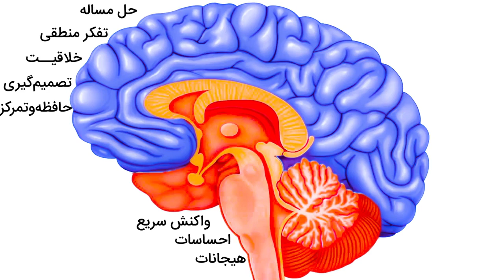(دوره رایگان صحبت در جمع و فن بیان) چگونه نه بگوییم ؟ قسمت پنجم آموزش فن بیان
صحبت کردن در جمع براتون سخته؟
احساس میکنید فن بیان قوی ندارید؟
دوست دارید بتونید راحت تر سخنرانی کنید؟

در این دوره‌ی آموزش فن بیان یاد میگیریم چطور با ساختن مسیر عصبی درست میتونیم فن بیان و مهارت های ارتباطی مونو تقویت کنیم و بعد با تمرین مهارت های فن بیان و سخنرانی در جمع که یاد گرفتیم به مرور بهتر و بهتر بشیم

👇بخش های این قسمت👇
00:00 - خجولی، کم حرفی و کمرویی
00:49 - قسمت های مغز
01:32 - حساسیت زدایی نظام مند
03:46 - مهارت نه گفتن
07:47 - شهامت

سوالاتی که جوابش رو میگیرید:
📌شهامت نداشتن چه اثری در زندگی ما میذاره؟
📌 چطور مغز سرد و گرم چطور در فن بیان ما اثر میذارن؟
📌چطور میتونیم راحت تر نه بگیم؟

👇گام اول اینه: با لینک زیر می‌تونی عضو کانال بشی و همیشه آموزش ببینی و رشد کنی

بیشتر از یک نفر یک هلدینگ (مجموعه شرکت‌های) آموزشیه که
چیزایی بود که باید تو مدرسه🏤یاد می‌گرفتیم اما یادمون ندادن
اعتماد به نفس💪ارتباط موثر❤️هدف‌گذاری🎯برنامه‌ریزی✍فن بیان🗣رشد فردی📈مهارت‌‌زندگی💪‌
قراره این مهارت‌ها رو با هم یاد بگیریم.

👇دوره‌ی رایگان معمولی نباش، بیشتر از یک نفر باش